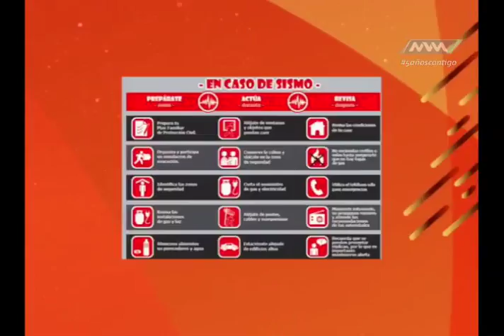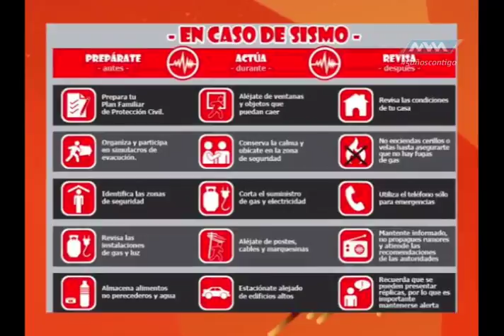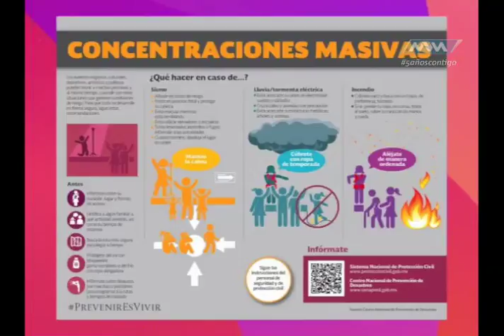Tu buen día 64 Junio-26 parte 3